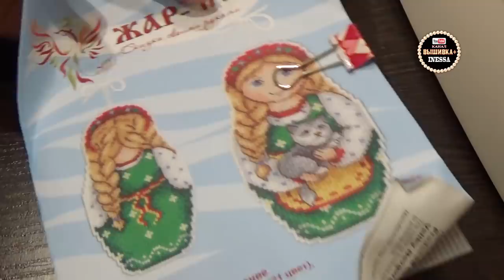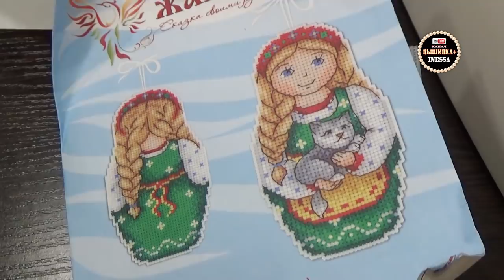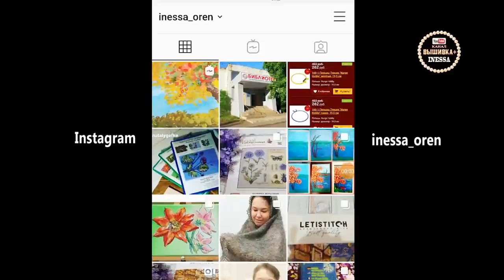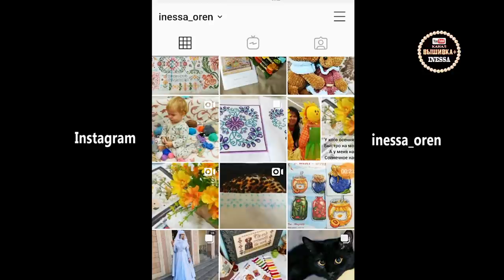Вышивка на пластиковой канве. Подробное видео про оформление игрушек. Мастер-класс по вышивке.